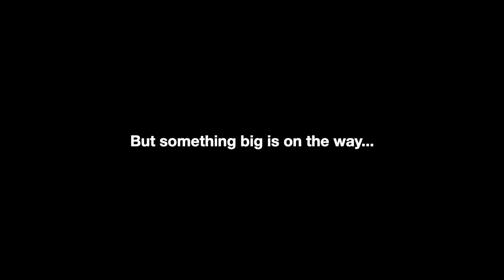One and Done | TBSS | Episode 1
Starring
Brady Pederson
Sadie Vipond

Guest Starring
Addison Blume
Megyn Kelly (mentioned)
Zaundra Determan (mentioned)
Tim Lasch (mentioned)
Coach Swanson (mentioned)
Emily Berger (mentioned)
Drake Berning (mentioned)
Lydia Vipond (mentioned)